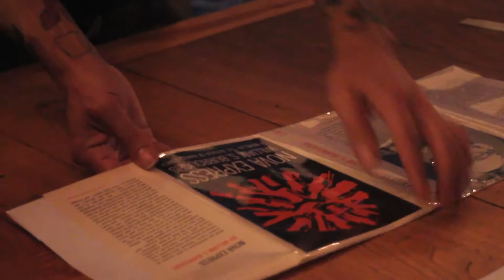Omni in 30 seconds - 4 - Scott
Optik Allusions
By Hell de Bano

Under the terms of the CC-BY-SA license, this work may be copied and shared without restriction. The work can be modified or adapted as long as the resulting or derivative work carries the same or equivalent license.